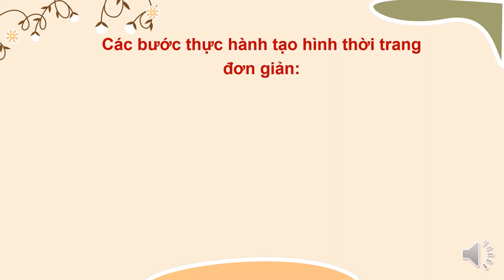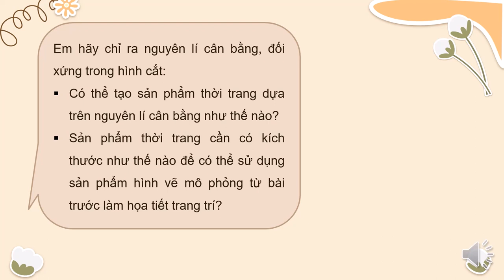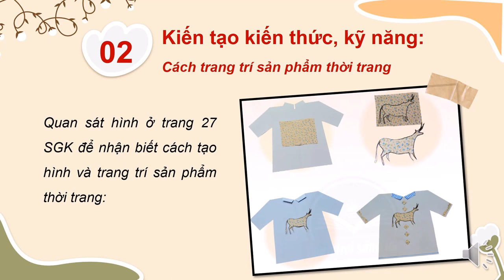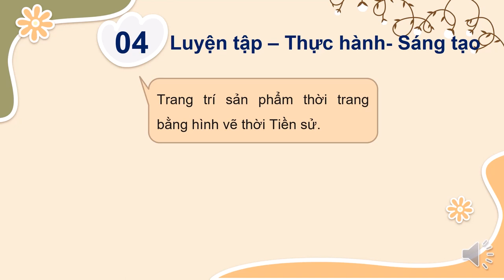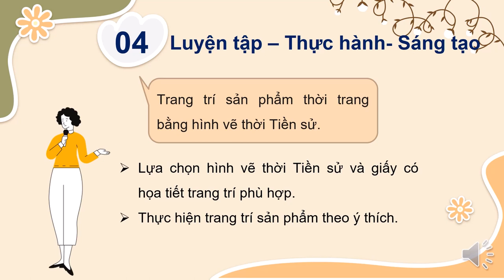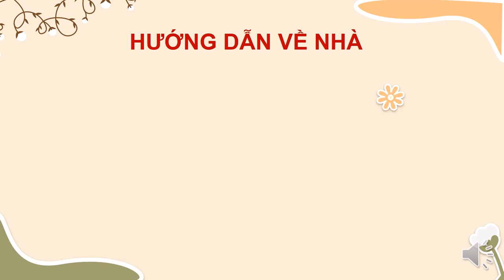MỸ THUẬT 6 (Tuần 12 / HK1) - THỜI TRANG VỚI HÌNH VẼ THỜI TIỀN SỬ